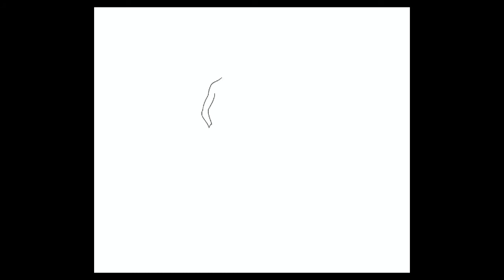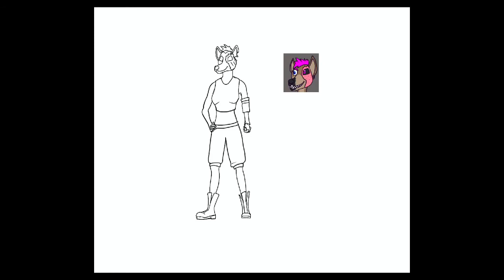Jessica Quinn design speedpaint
jessica quinn is part of a group known as the kaimeras. a band of hybrids that suvive an oppressive goverment. jessica acts as the demolitions expert. this is the current design i gave her after weeks of brainstorming.

software: procreate
time: 3-4 hours